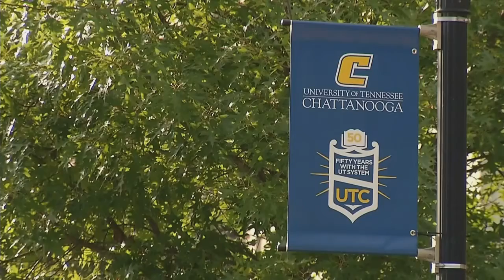As election season ramps up some already focused on 2021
With all eyes on November Chattanooga’s mayoral and city council hopefuls are already looking to March.